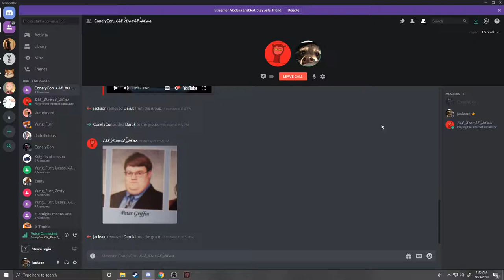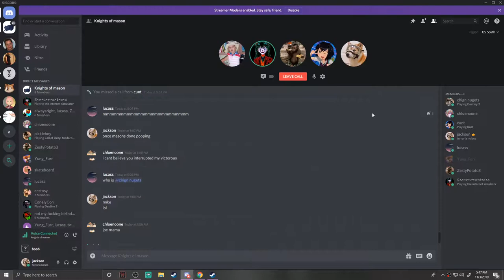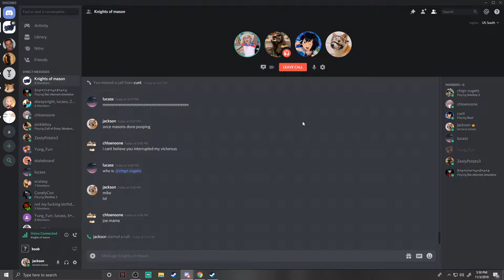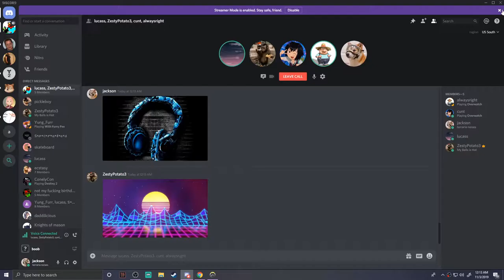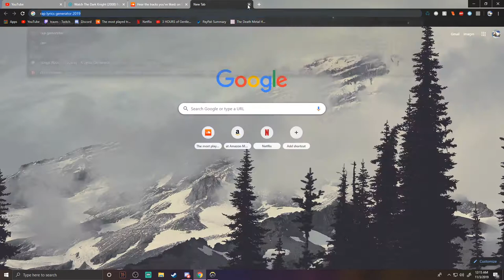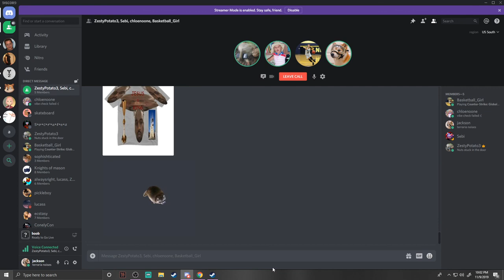more enigmatic clips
bwaahhhhhhhhhhh watttchhhm moooreeee